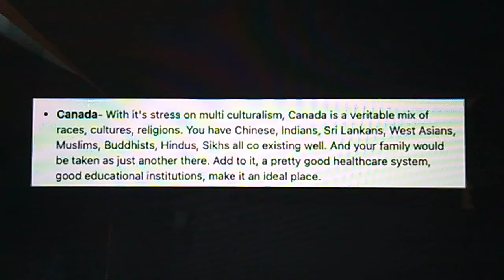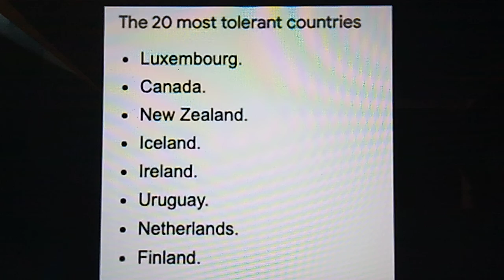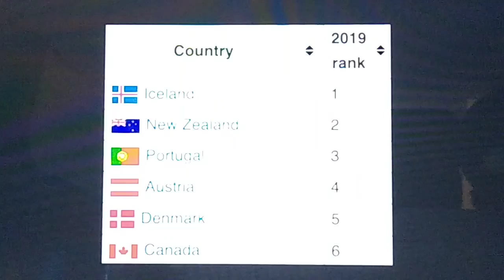Travel Guide To Canada 2022 - A cinematic travel video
enjoy as we take you through 12 places within Canada that are some of the most beautiful areas to visit on your next trip there. if you enjoyed the video please give it a big thumbs up if you did like the video please subscribe to our Channel as well that way you'll be notified when new videos become available to watch. thank you again for stopping by our Channel

Video content provided by: The Geography Bible channel